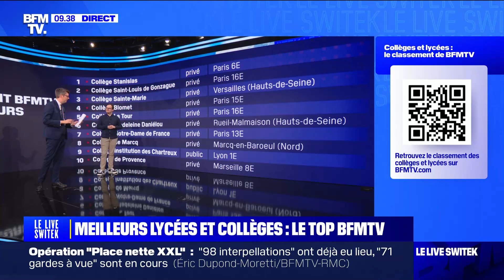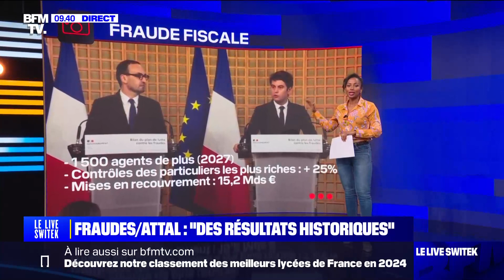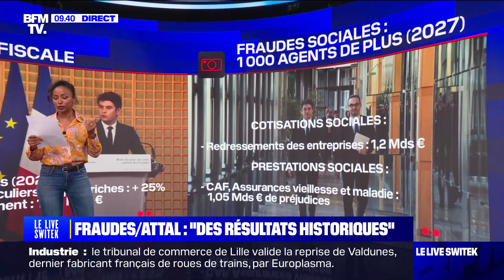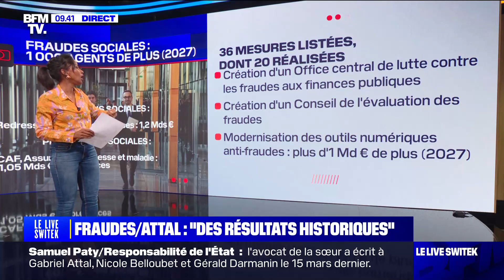Wall dans le "Live Switek" - Lutte antifraude: un bilan historique, déclare Gabriel Attal (20/03/24)